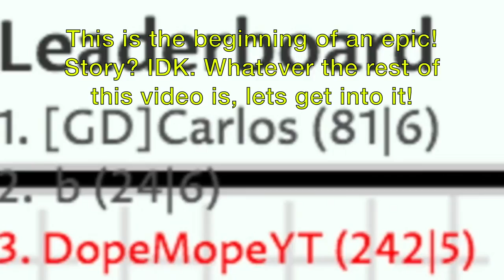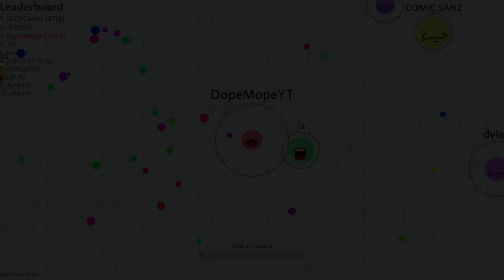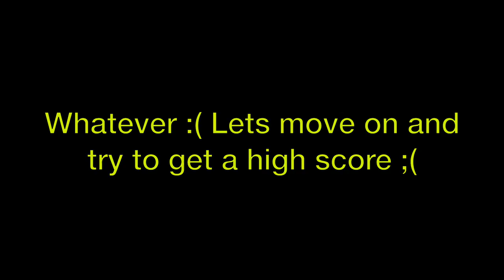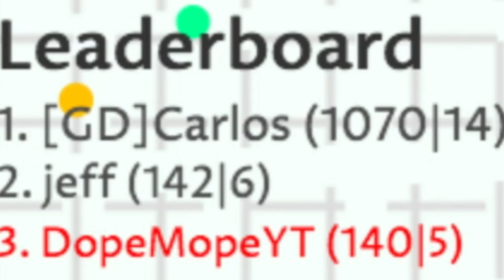Paku.io Short Story! - Paku.io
Todays video is lit. I think. Clan tag [DM]
yo
yo
yo